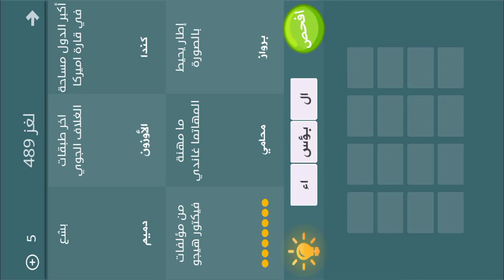فطحل العرب - لعبة معلومات عامة المجموعة 25 لغز 489